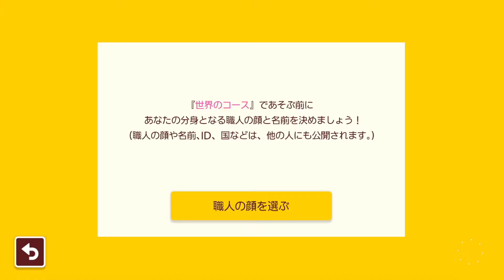発売した瞬間に起動からの最速実況【スーパーマリオメーカー2 #0】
深夜だから声出せなかった。

次回からしっかり実況撮ってく

#0 伝説のはじまり